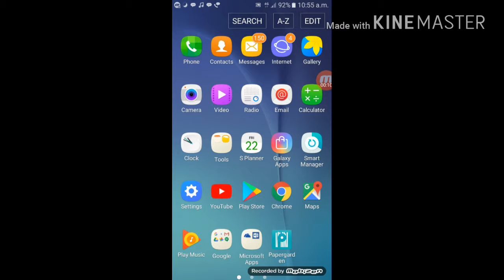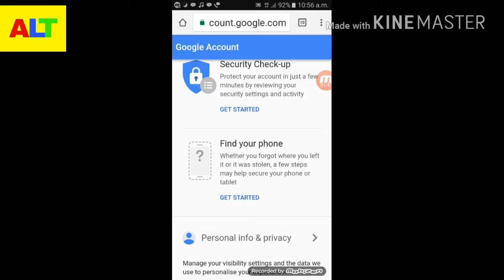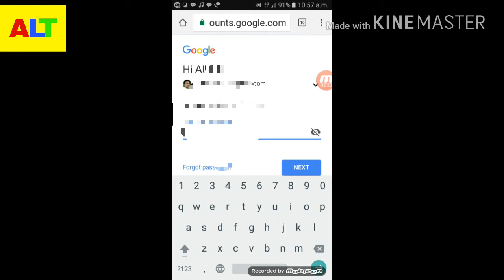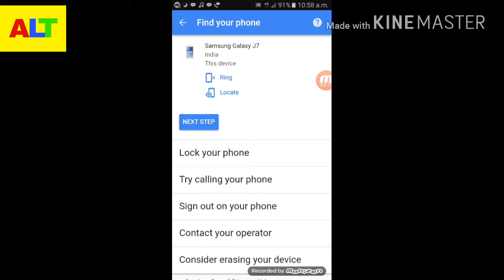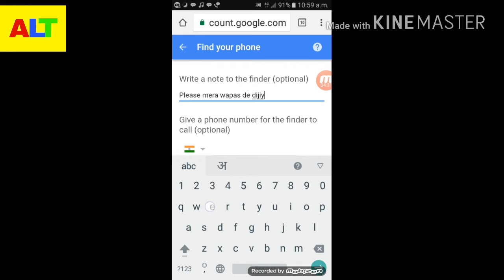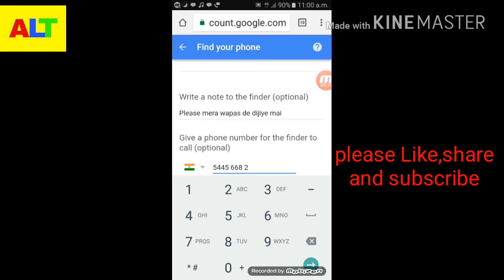चोरी हो गए मोबाइल का फोटो और वीडियो कैसे डिलीट करें?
Is video me maine chori ho gaye mobile se photo video delete karna sikhaya hai jiski madad se aap bahut si musibat se bach sakte hain